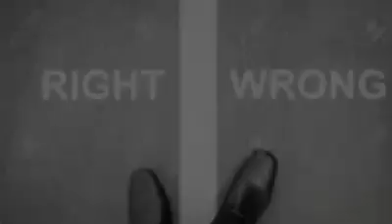Kanada devarige neyvedya.. Hasida badavanige Anna kodorilla.